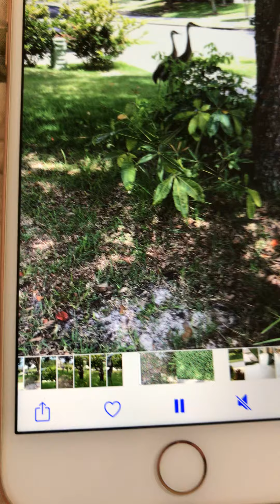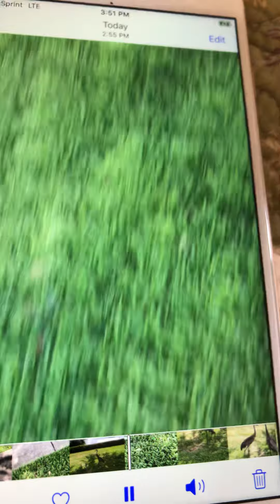June 29, 2020